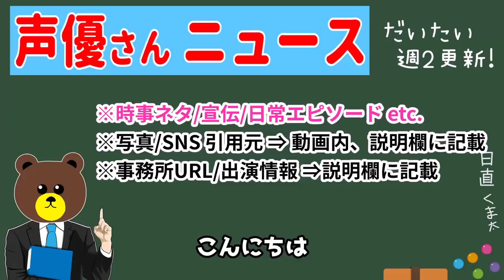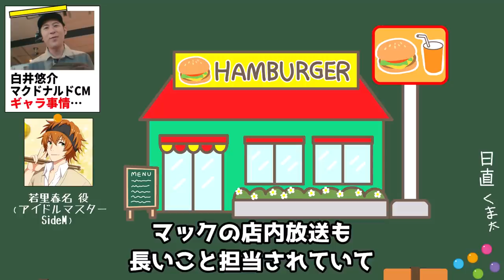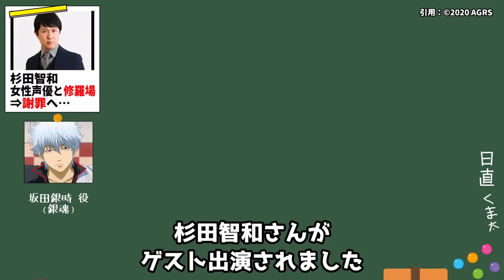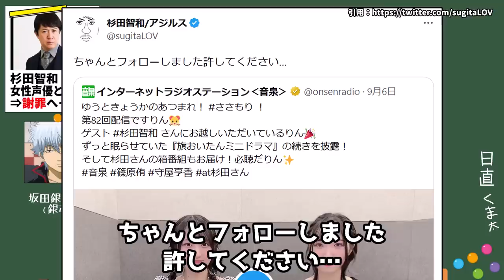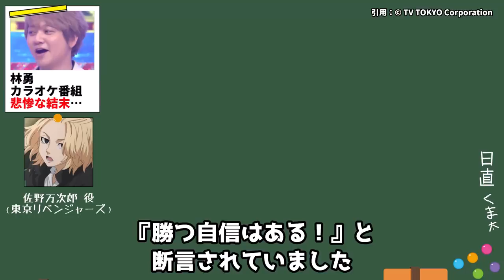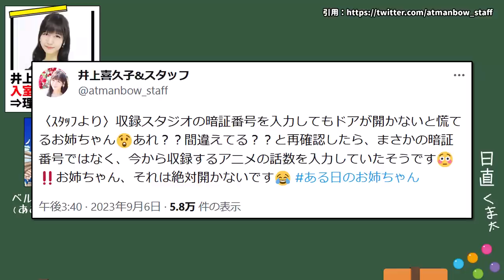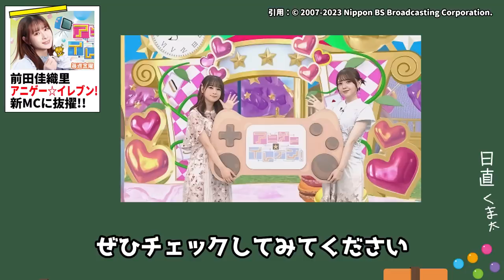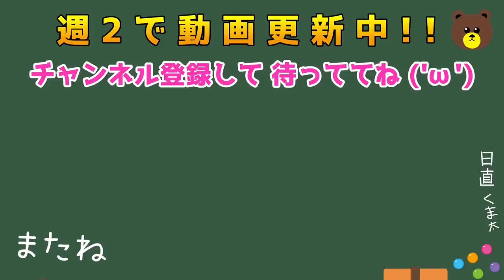杉田智和 女性声優と修羅場⇒謝罪へ/上坂すみれ 悠木碧に告白⇒結果…/関智一 木村昴 ゴチ出演 超神回!!/林勇 カラオケ番組 悲惨な結末… 声優ニュース 2023.9 #3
声優は神!! 神は声優!!

・ラノベ【おすすめ順!!】
・コミック【おすすめ順!!】
・女性声優 写真集【超おすすめ!!】
・アニメディア【人気アニメ雑誌】
・声優グランプリ【人気声優雑誌】
・声優 楽曲CD / アルバム

00:00 今回のニュース
00:10 上坂すみれ 悠木碧に告白⇒結果…
01:30 白井悠介 マクドナルドCM ギャラ事情は…？
02:23 杉田智和 女性声優と修羅場に⇒謝罪へｗｗ
04:23 上田麗奈＆高橋李依 石川界人＆斉藤壮馬 共通点
05:48 林勇 カラオケ番組 辛い結末…
06:58 井上喜久子 入室できない⇒理由ｗｗ
07:42 関智一 木村昴 ゴチ出演!!神回でした
08:59 前田佳織里 アニゲー☆イレブン! 新MCに抜擢!!

・高橋李依・上田麗奈 仕事で会えないからラジオはじめました。

・斉藤壮馬・石川界人のダメじゃないラジオ

・ＴＨＥカラオケ★バトル

・ぐるぐるナインティナイン TVer 見逃し

・悠木碧
・白井悠介
・声優と夜あそび
・『シャドーハウス』エミリコ
　Ⓒソウマトウ／集英社・シャドーハウス製作委員会
・『CUE!』鹿野志穂
　©CUE! Animation Project
・篠原侑
・守屋亨香
・ゆうときょうかの「あつまれ！ささもり！」
　© Internet Radio Station‹音泉›
・杉田智和
　（ささもり！ 写真）
・上田麗奈
　（C）81PRODUCE Co.,Ltd.
・高橋李依
　（C）81PRODUCE Co.,Ltd.
・『わたしの幸せな結婚』斎森美世/久堂清霞
・『るろうに剣心 -明治剣客浪漫譚-』神谷薫/緋村剣心
　©和月伸宏／集英社・「るろうに剣心 －明治剣客浪漫譚－」製作委員会
・石川界人
・斉藤壮馬
　(C）81PRODUCE Co.,Ltd.
・100点カラオケ音楽祭
・林勇
・井上喜久子
・ぐるぐるナインティナイン
・ドラえもん/スネ夫/ジャイアン
・関智一
・宮野真守
・シュタゲ
　(C)2011 5pb./Nitroplus 未来ガジェット研究所
・アニゲー☆イレブン